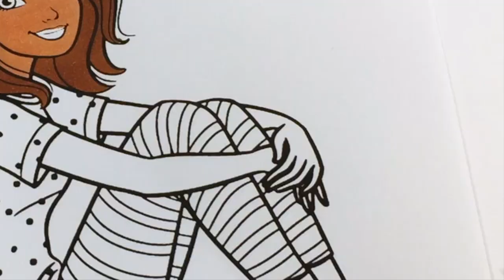Barbie and Friends Coloring Book Pages Cute Pajamas Barbie Teresa and Nikki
Today we are coloring a picture of Barbie and one of her best friends Teresa dressed in their adorable pajamas !! We also color a picture of Nikki in a cute outfit .